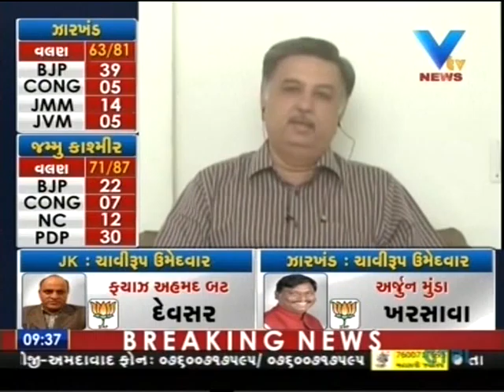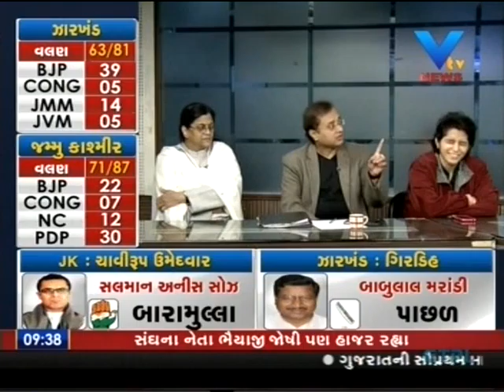Ruzan Khambatta Discussion on Assmbley Election Jammu & Kashmir and Jharkhand PART 3 5